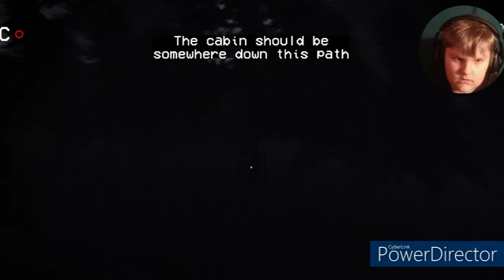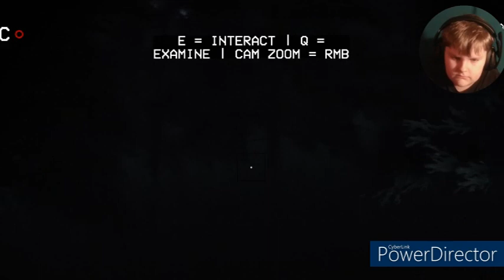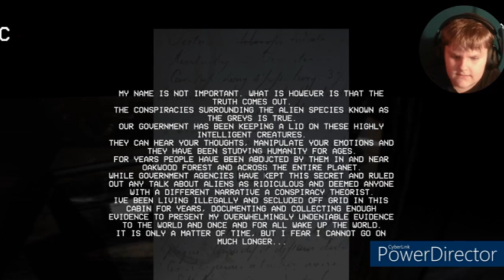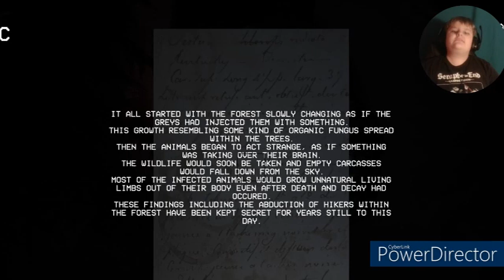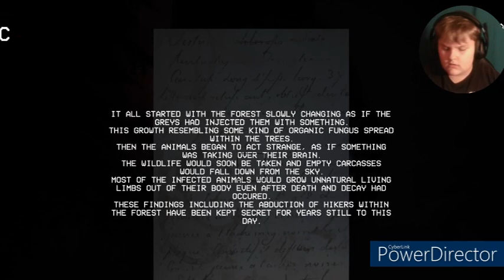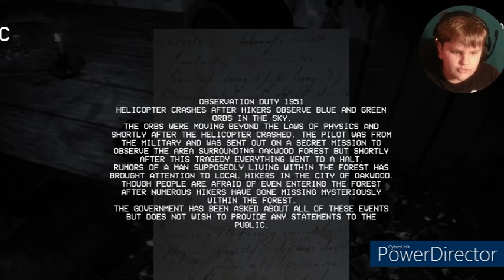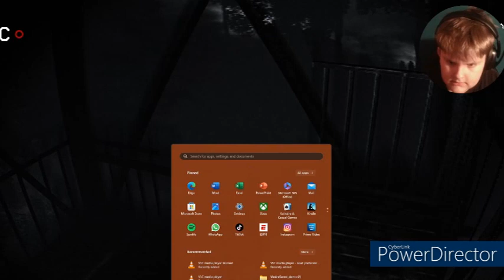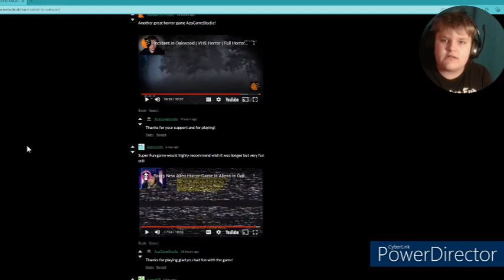A UFO ALIEN INVASION HORROR GAME IS FINALLY HERE | Incident In Oakwood BOTH ENDINGS